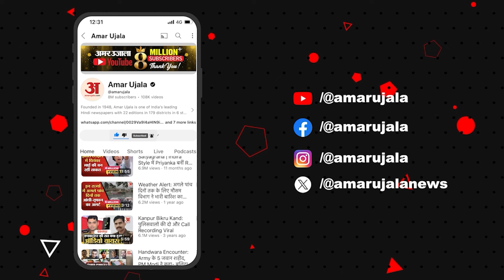Maharashtra Election 2024 Voting: वोट डालने के बाद Priyanka Chaturvedi का बयान l Shivsena